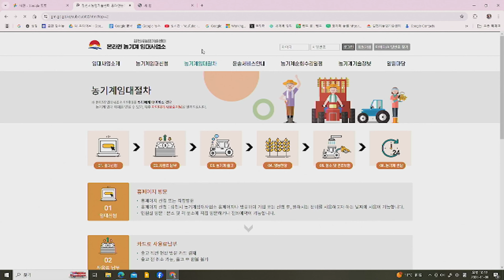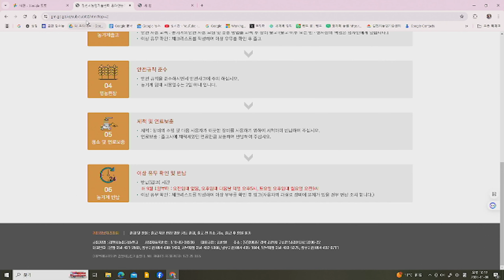농기계 임대 사업소 농기계 임대 이용 방법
잔가지 파쇄기 임대해서 자두 전정가지 파쇄